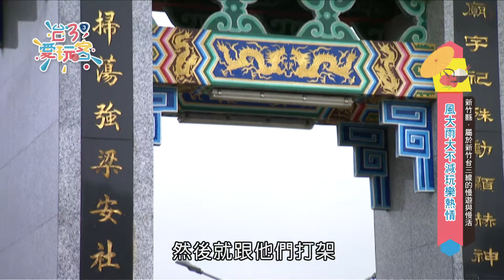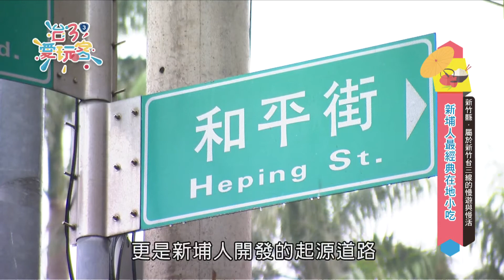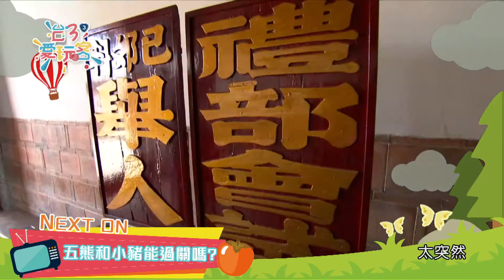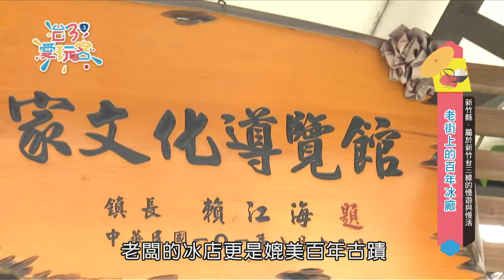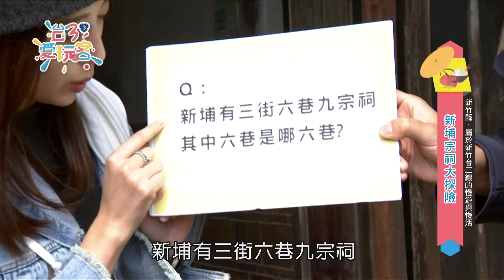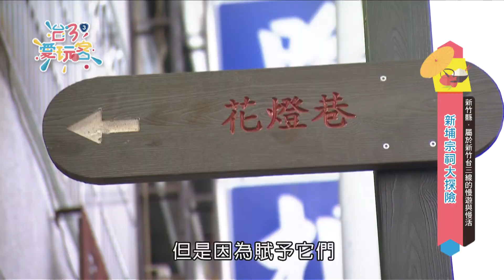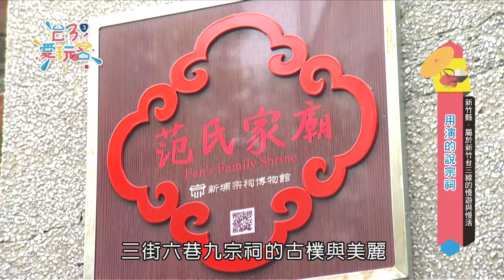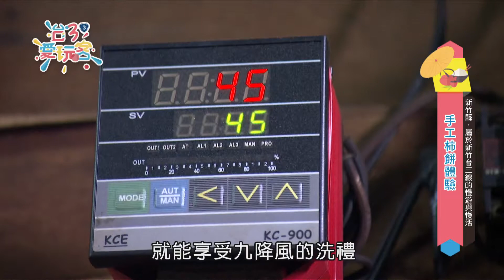【台3愛玩客】第10集「竹縣」【屬於新竹台三線的慢遊與慢活】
走在新竹台三線上，發現與別的地方不一樣的風情，10－12月初正是新鮮柿餅生產時節，走一趟新竹台三線，品嚐當地獨家好味道！